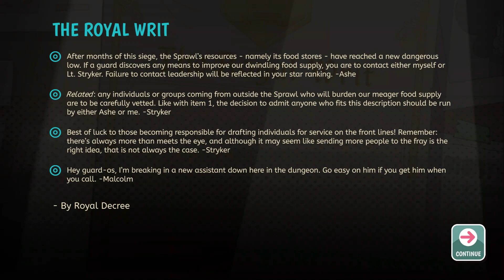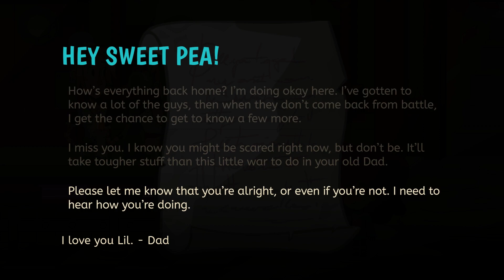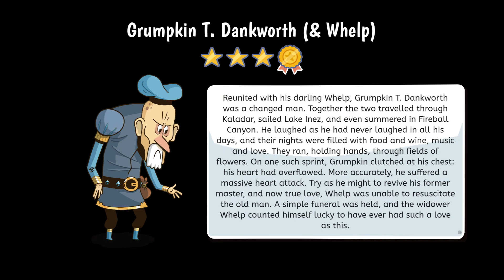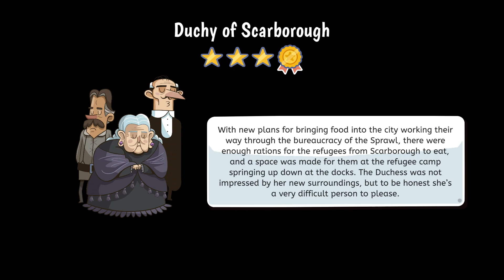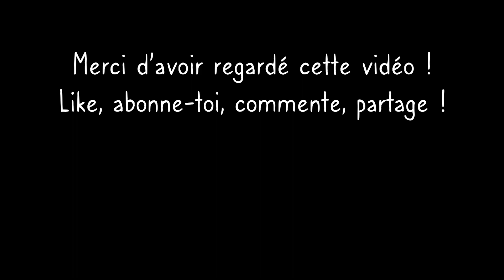[SOLUCE] Lil' Guardsman | Level 8 | 4-STARS / Succès / Fins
Le royaume de Sprawl sombre dans la guerre. Vous devez donc engager des combattants, mais attention à l'alchimie entre les recrues !

Retrouvez dans cette série de vidéos le playthrough 4-Stars complet ainsi que des indications pour tous les succès et toutes les fins du jeu.

00:00 Intro
00:21 Wake up !
03:05 The Royal Writ
03:41 Elmer John : X-Ray, Ring + toutes les combinaisons pour gagner la guerre terrestre
07:11 Grumpkin T. Dankworth : Call Malcolm
10:34 Glory Ann : Spray + toutes les combinaisons pour gagner la guerre terrestre
13:43 Julian : Trust, return, Call Striker, Admit
17:51 Duchy of Scarborough : X-Ray, Call Ashe, Admit
22:02 Bosco : X-Ray, Ring + toutes les combinaisons pour gagner la guerre terrestre
25:29 SUCCÈS : 4-Star : Level 8
26:06 War Room
31:52 Donjon
34:10 The Tavern
39:00 Gambling with Freydo
41:05 Garby's Shoppe
43:04  SUCCÈS : Wartime Lil
45:01 SUCCÈS : Battle Won : By Land